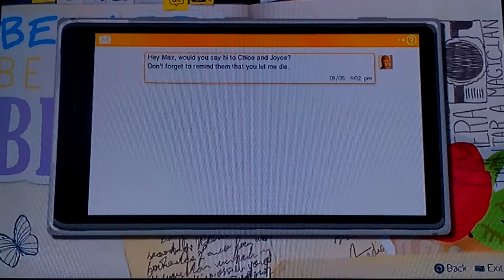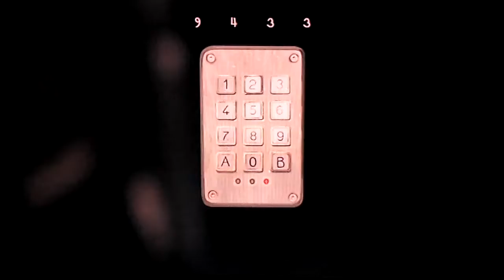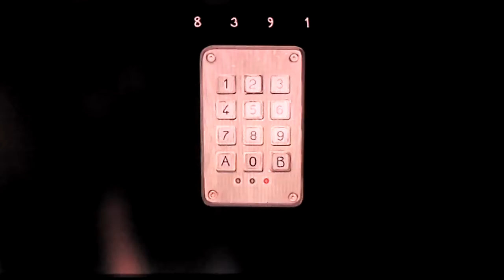To som dodrbal - LIS. Sacrifice Chloe ending